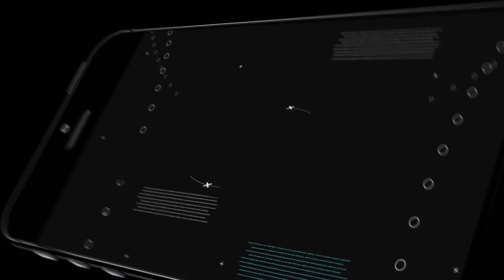Police Dog n Police Car Rush (by Bubble Fish Games) Android Gameplay [HD]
Police Dog n Police Car Rush Game takes a replacement twist security of the town airfield, terminal and faculty is in your hands currently.

With Police Dog n Police Car Rush Gameplay prepare to start out full action with working dog in san andreas town. Take your working dog in motorcar rush driving at the crime spot. Your mission is to chase the robbers and criminals, nose out bombs, stop street crime and facilitate cops keep the town so as by exploitation powerful sense of smell.

Track criminal, suspects and missing persons in several difficult missions. Catch criminals with weapons and outlaw stuff walking within the san andreas town. Chase them till you catch them!  You are taking part in because the Police Dog n Police Car Rush chasing criminals on airfield as town guardian. Some folks can be carrying some suspicious stuff in their baggage.

They could run away once sited therefore be quick to catch them. Don’t let the airfield town transform a criminal offense place. Play Police Dog n Police Car Rush as an angry k9 officer cop dog seek out criminals as you're a trained sheepdog. The town has become the crime town and you've got to use your sniffing talents to trace down criminals and secure the airfield city.

Down city terminal is crowded with folks and tourists travel on trains from totally different locations. Police Dog n Police Car Rush takes place at such places and you've got been chosen to secure the terminal from criminals, robbers and thieves. Trained as an expert k9 working dog to smell around, catch criminals and rescue civilians.

Enemy would possibly attempt to sneak in with their outlaw wares, weapons or alternative things. Keep alert and be the simplest sheepdog for your police official squad. Take criminal to unfortunate and don't let jail escape. School time starts one in all the coed has reportable 911 a few bomb within the varsity field

 Accompany bomb disposal squad to search out and diffuse the bomb. Watch out for the criminal’s eye whereas on the mission to avoid wasting the hostages from his custody. You’ve got to play good and clever to rescue all the scholars. You’ll notice full thrilling and entertaining missions whereas continuing to subsequent level. Play this Police Dog n Police Car Rush addictive game for half an hour and suggest it to your friend.

The security of civilians is in your hands currently. Secure the varsity, airfield and also the terminal with high security. Drive motorcar rush facilitate your partner police to catch criminals and management rate. Don’t let any criminal sneak in with weapons or outlaw things.

The fun gets even higher once criminals run their life and you as a police dog chase them and catch them. Fulfils your duty and assist your partner police cop to spot and catch criminals during this Police Dog n Police Car Rush game.

Police Dog n Police Car Rush Game Features:
• Amazing airfield setting with.
• Police Dog Chasing Criminals.
• Sniff, determine and Chase Gangsters.
• Amazing 3D setting.
• Interesting Game Play.
• Smooth and simple Game Play.
• Airport Crime Scenes.
• Train Station Crime Scenes.
• School and town Crime Scene.
• Police automobile chase Driving.